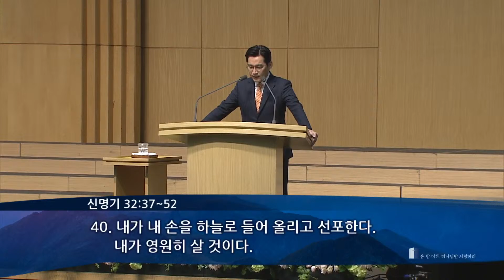[온누리교회 새벽기도회] 열방의 찬송을 받으실 생사화복의 주권자 (신명기 32:37-52) 2020.06.19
[온누리교회 새벽기도회] 열방의 찬송을 받으실 생사화복의 주권자 (신명기 32:37-52)

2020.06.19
온누리교회 새벽기도회
김소리 목사

십일조헌금 : 하나은행 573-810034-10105
주일헌금 : 하나은행 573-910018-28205
감사헌금 : 하나은행 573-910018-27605
해외선교 헌금 : 하나은행 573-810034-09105
비전헌금 : 하나은행 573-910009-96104